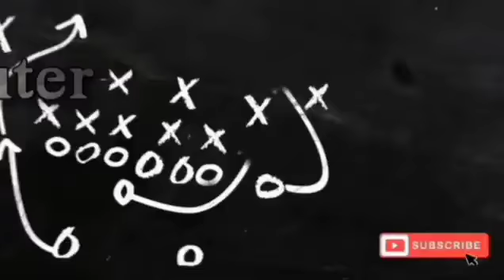le le le bulo Sona musical group Jeet..........